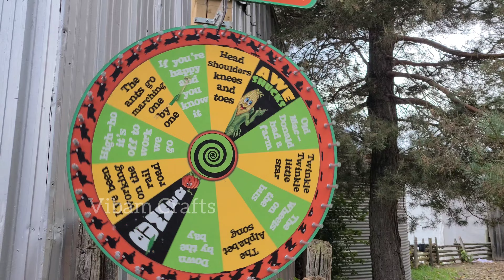Exploring Howells Farm | A Canadian Fall Adventure | A Day at Howells Farm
Welcome to our enchanting journey to Howells Farm, a hidden gem nestled in the heart of Ontario's picturesque countryside. Join us as we explore the beauty of this family-owned farm and discover the simple joys of rural life.

In this video, you'll experience the vibrant colors of bountiful fields, the laughter of children as they pick their favorite pumpkins, and the warmth of a close-knit community that embraces the spirit of autumn. We'll take you on a  tour of Howells Farm, showcasing its pumpkin patches, corn mazes, and an array of seasonal activities that make it a must-visit destination during the fall season.

From wagon rides through the orchards to the scent of fresh apple cider, Howells Farm offers a delightful escape from the hustle and bustle of city life. Whether you're a family looking for a memorable day out or a nature enthusiast seeking the charm of rural Ontario, this farm has something for everyone.